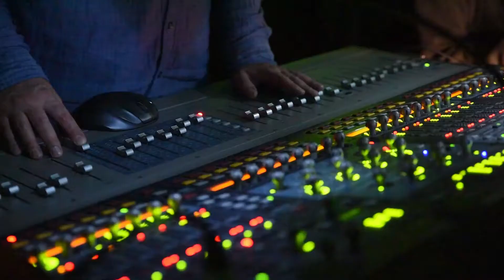Репетиция новой программы Ирины Круг Сентябрь 2017